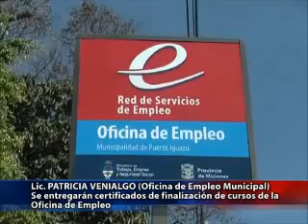Patricia venialgo oficina de empleo